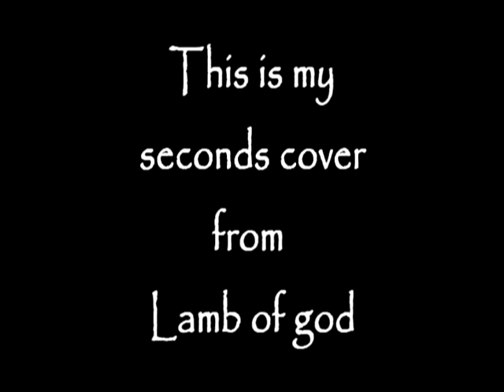Lamb of god - Grace drum cover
... i see my last cover "set to fail" got nice views in short time so i decide to play another song from Lamb of god this time is Grace. in days i will upload more :D enjoy